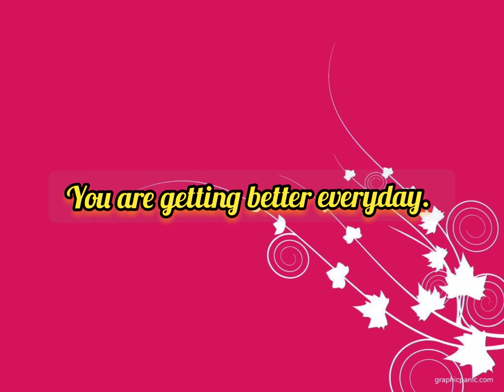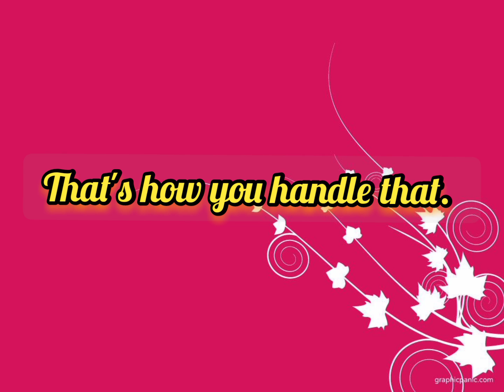Class Room language